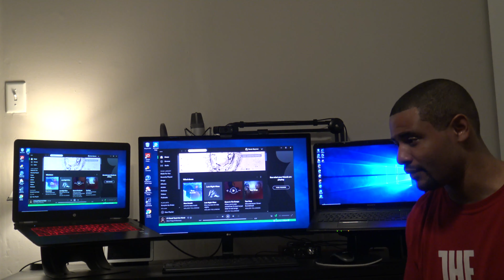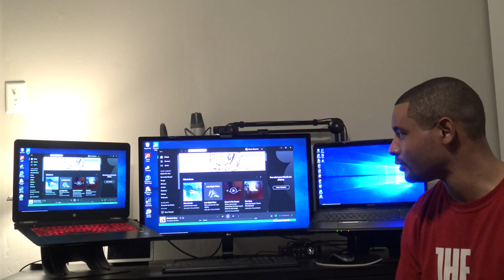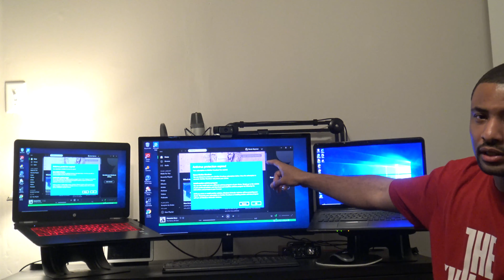Setup Tour!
A tour of my new setup.